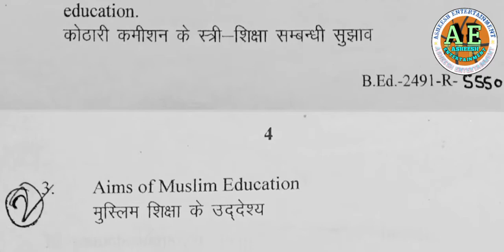BU Jhansi B.Ed. Second Year [Paper 7] Historical Perspective of Indian Education